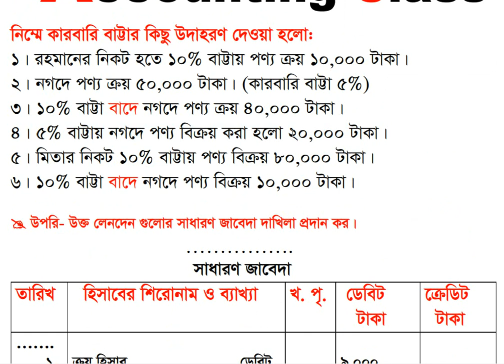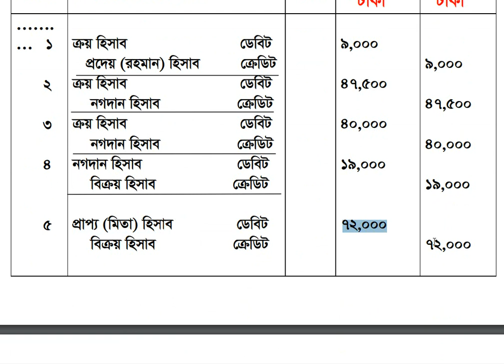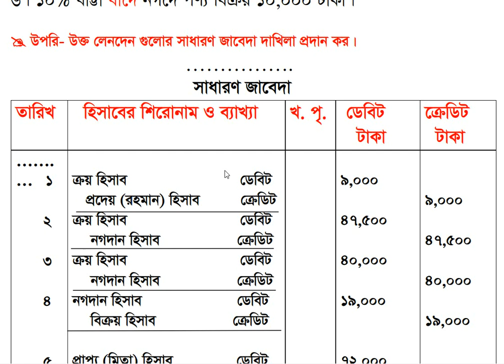কারবারি বাট্টা | বাট্টা সংক্রান্ত জাবেদা করার সহজ পদ্ধতি How to make a journal of discount in bangla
এই ভিডিওর মূল আলোচ্য বিষয় হলো,  প্রিয় শিক্ষার্থীদেরকে কারবারি/ ব্যবসায়িক বাট্টার কিছু ধারণা দেওয়া। তোমরা যারা হিসাববিজ্ঞানের শিক্ষার্থী তাদের কাছে “বাট্টা” শব্দটি অতি পরিচিত। কেননা “বাট্টা” শব্দটি হিসাববিজ্ঞানে বহুল প্রচলিত এবং ব্যবহৃত। “বাট্টা” পণ্যদ্রব্য ক্রয়-বিক্রয় এবং দেনা-পাওনা নিষ্পত্তির সাথে ওতপ্রোত ভাবে জড়িত। তাই প্রায় প্রতিটি অংক করার সময়ই এই শব্দটি প্রায়ই প্রশ্নে দেয়া থাকে। তাই “বাট্টা” সম্পর্কে তোমাদের সবার পরিষ্কার ও স্বচ্ছ ধারনা থাকা
প্রত্যেক জন শিক্ষার্থীর একান্ত প্রয়োজন। না হয়, অংক করার সময় অনেক হিসাবখাত কোন হিসাব নির্দেশ করে বা তার সমাধান কী হতে পারে, তা বুঝতে বেশ সমস্যা হতে পারে। ফলে এই ভিডিওটিতে “বাট্টা”র জাবেদাসহ বিস্তারিত বুঝার সুবিধার্থে তার সংজ্ঞা, উদাহরন, ব্যাখ্যা, প্রকারভেদ
 এবং চিত্র সহকারে অত্যন্ত সহজ-সরল ভাষায় আলোচনা করা হয়েছে। যা তোমাদের প্রকৃত এবং বিশুদ্ধ জ্ঞান অর্জন করতে সহায়তা করবে এবং যার ফলে তোমরা নিজেকে একজন মেধাবী শিক্ষার্থী হিসেবে প্রতিষ্ঠা করতে পারবে। এছাড়াও এই অধ্যায়ের আলোচনাগুলো বিভিন্ন প্রতিযোগীতামূলক
 ভর্তি পরীক্ষাসহ শিক্ষা জীবন পরবর্তী চাকুরি লাভের ক্ষেত্রে লিখিত ও মৌখিক পরীক্ষায় তোমাদেরকে ব্যাপক সহায়তা করবে। ফলে এই ভিডিওটিতে “বাট্টা” সংক্রান্ত আলোচনা সমূহ ভালোভাবে বুঝার সুবির্ধাথে ধর্য্য সহকারে মনোযোগ দিয়ে সম্পূর্ণ টিউটরিয়ালটি দেখো। তাহলেই “বাট্টা”  সংক্রান্ত জাবেদাসহ সব কিছুই বুঝে যাবে এবং চির জীবন মনে থাকবে। ইনশাল্লাহ। তবে, ধৈর্য্যসহকারে শেষ পর্যন্ত ভিডিওটি দেখতে হবে।